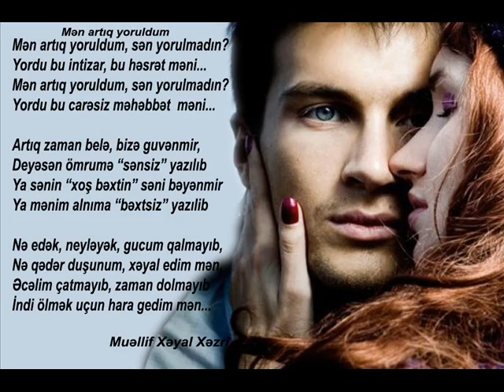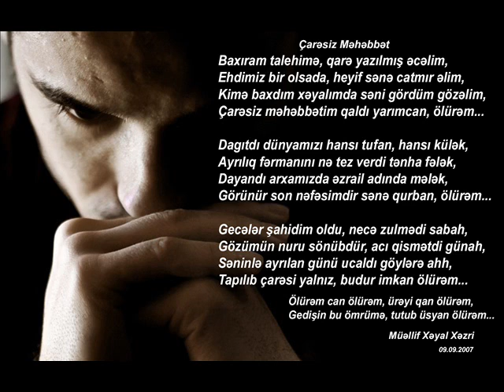Xeyal Xezri ft Asef Bagmanli Caresiz Mehebbet Yoruldum Seirimle birge